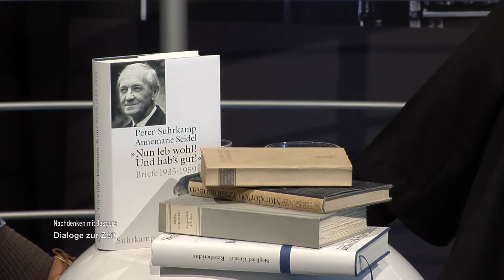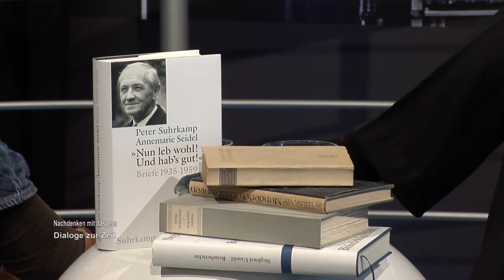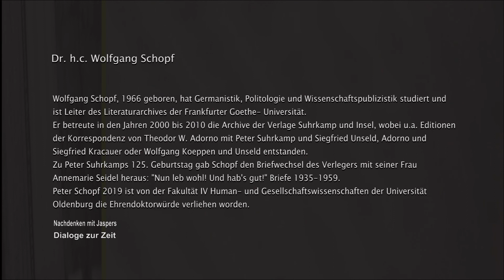Dr. h.c. Wolfgang Schopf | Nachdenken mit Jaspers | 06.07.2020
Das Verhalten in der Gefahr - Mit: Dr. h.c. Wolfgang Schopf